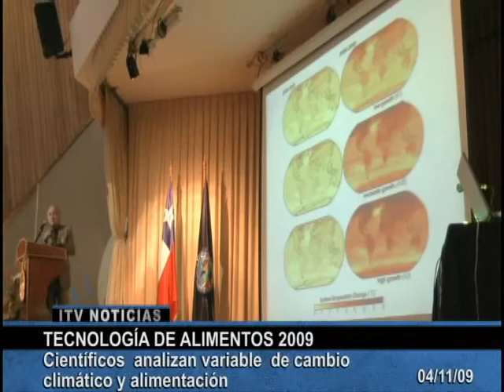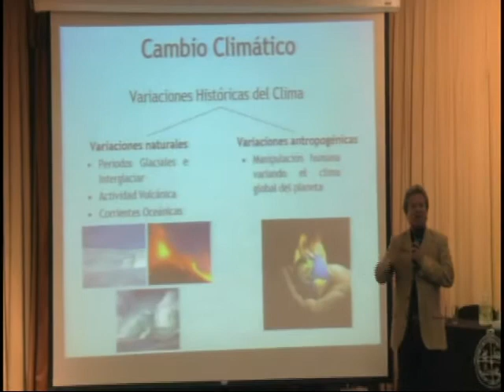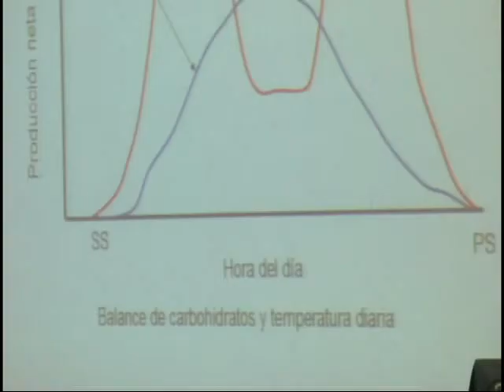TECNOLOGÍA DE ALIMENTOS 2009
La sociedad chilena de tecnología de los alimentos  SOCHITAL  está realizando en Iquique el Décimo séptimo congreso nacional de ciencias y tecnología de alimentos, bajo la nominación de Chile, en la era de los alimentos funcionales, regulación y proyección

 En la misma jornada, que se realiza en la Universidad Arturo Prat, se lleva a cabo también el tercer congreso del Caribe y primero Latinoamericano sobre Higiene y calidad en la agricultura y alimentación